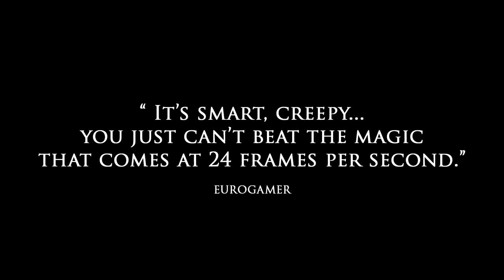The Bunker Official Nintendo Switch Announcement Trailer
The FMV game is heading to the hybrid system in April.

Follow GameTrailers for more!